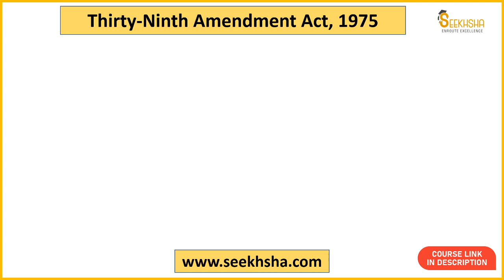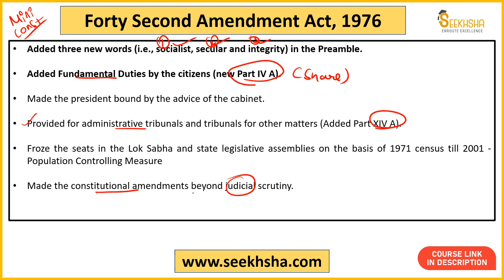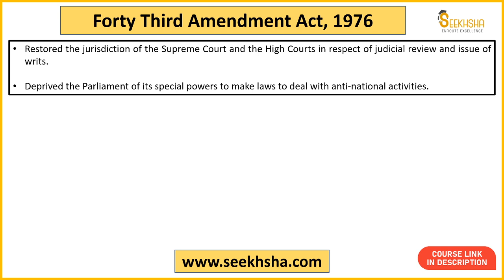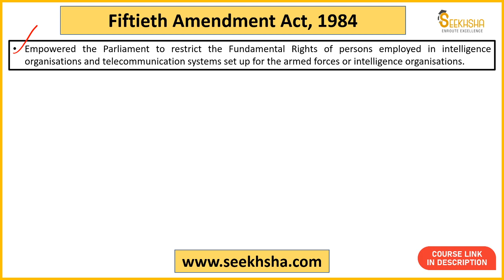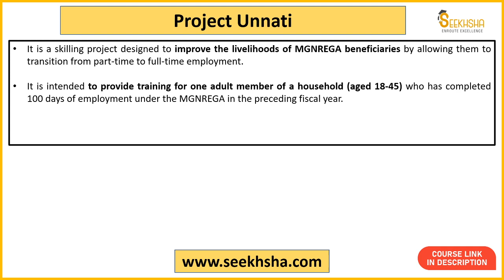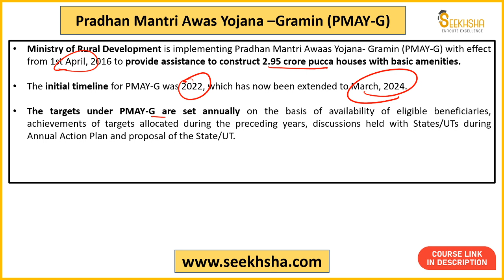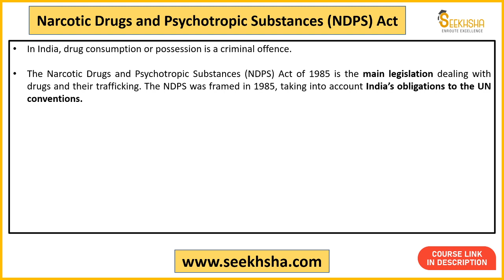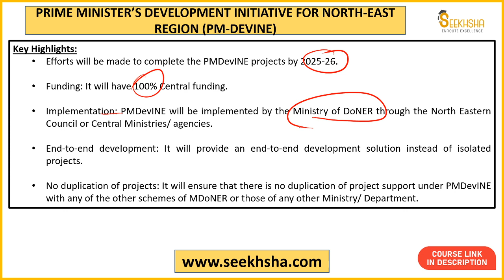Quick Revision 6- UPSC EPFO AO/EO/APFC apfc upscapfc @SEEKHSHA​